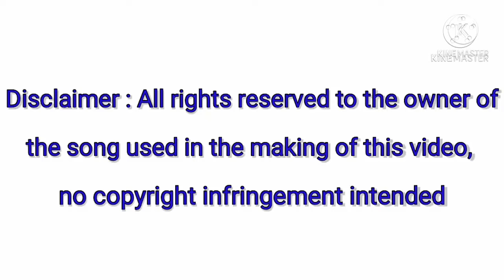UNCOVERING AND TESTING MY CAR AFTER 10 MONTHS OF LOCKDOWN WITHOUT USING BECAUSE OF THE PANDEMIC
This video is about uncovering and testing of a car after 10 months  of lockdown  beacause of the pandemic.